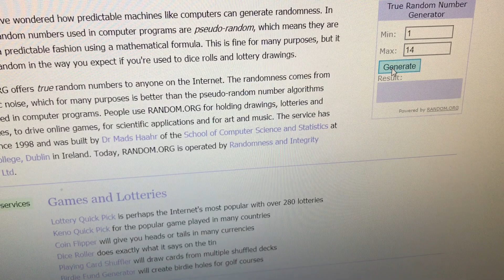Blog candy winner 4th March